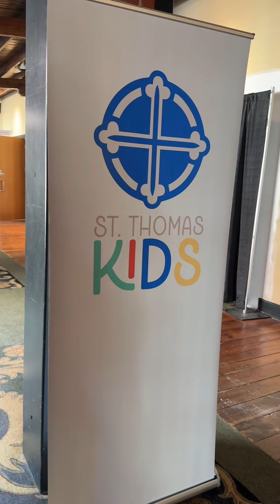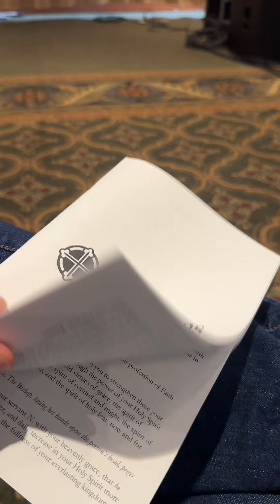A growing church without typical tech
There are thriving churches that have no screens, no in ear monitors and sing hymns alongside modern songs. Such a joy and privilege to lead music for St. Thomas Anglican Church in Athens, Georgia. On this Sunday, the visiting bishop encouraged us to live in walk in the power of the Holy Spirit. The Anglican tradition is open to the gifts and the work of the spirit. Thankful I can spend time in a